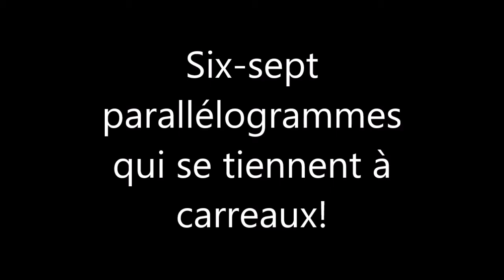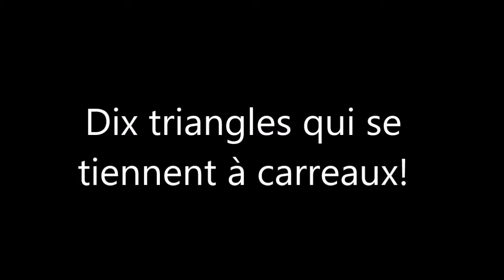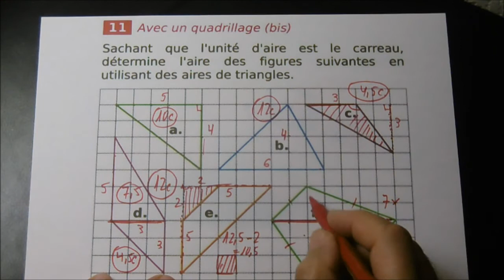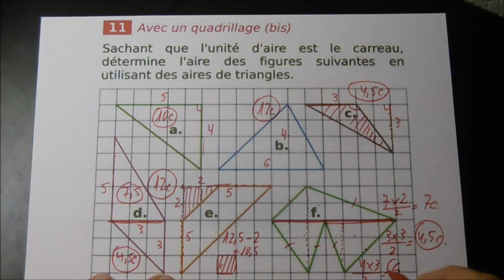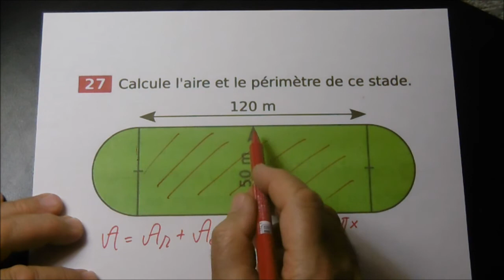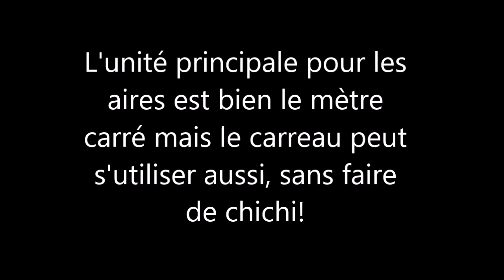423. 5e-Entraînement- Tiens-toi à carreau(x)!